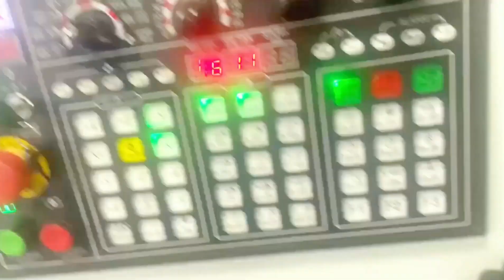vmc cnc milling machine manufacturer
3/4/5 axis cnc machining center manufacturer, we can support customizable.